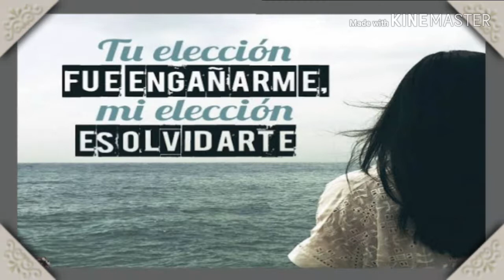Ya Estamos Iguales - Julio Jaramillo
- Todos estamos igual de jodidos. Solo que algunos lo ocultamos mejor.

Comentario mío del vídeo.

- No importa la diferencia que haya en nosotros al final todos estamos hechos iguales aunque algunos mas que otros.

Anterior Video.

 Siguiente Video.

-  Video 423